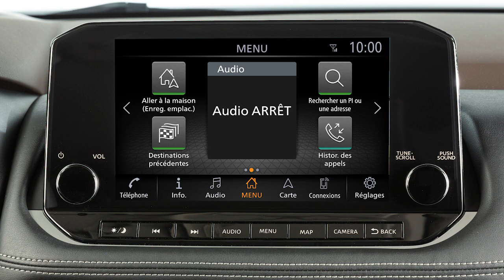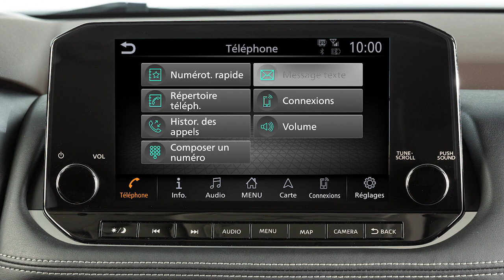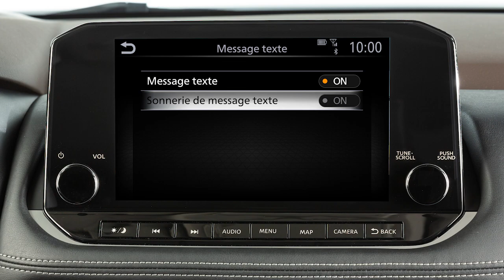2024 Nissan Pathfinder - Messages texte